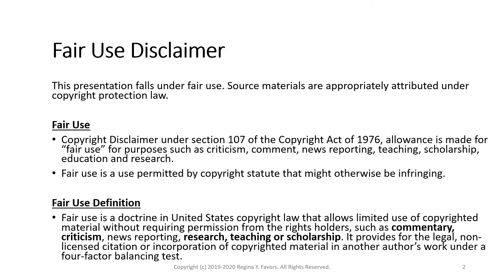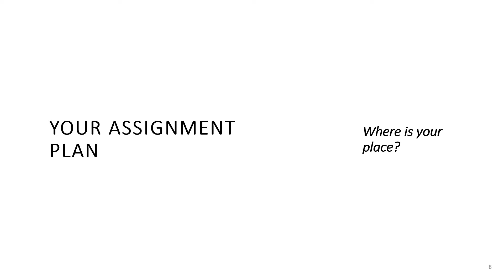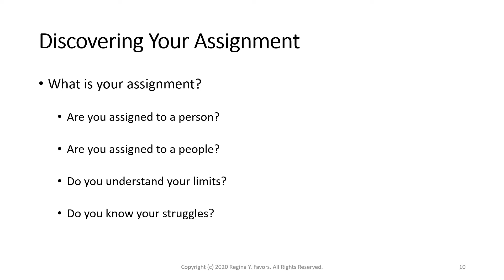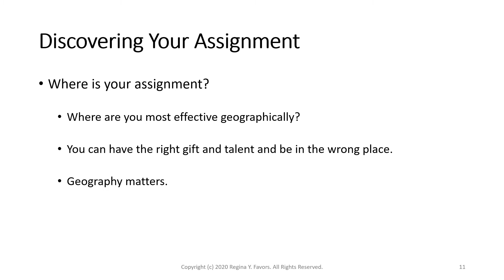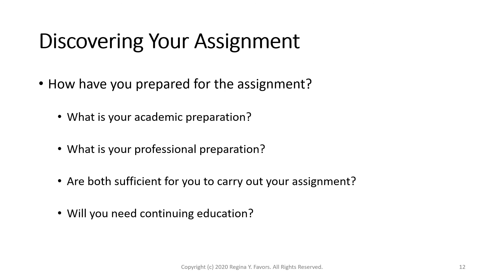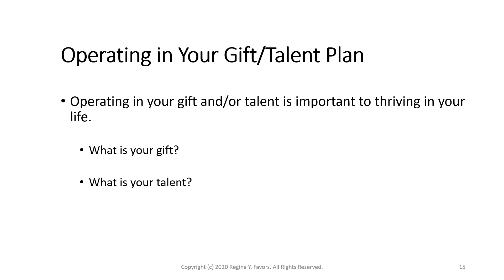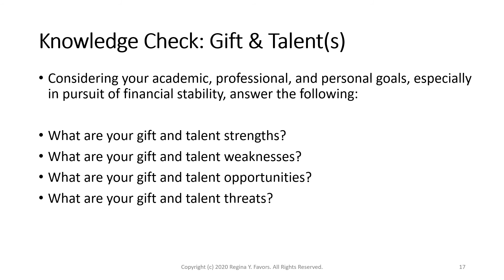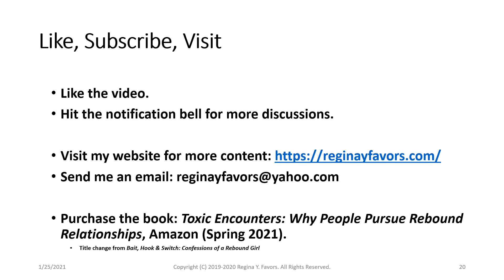Pre-Singles Counseling Coaching Curriculum: Planning Objective, Your Assignment, Gift & Talent Plan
The mission of the Pre-Singles Counseling Coaching Curriculum is to prepare women to enter singleness and make sound life decisions through proper planning, research, and writing.

The audios explore various topics, both traditional and trending, to encourage further discussion on how someone should plan to be a single woman, a dating single woman, and/or a dating single woman interested in marriage.

Please note some links may not be available due to faculty subscription. You may research the topic by using a keyword search of the title.